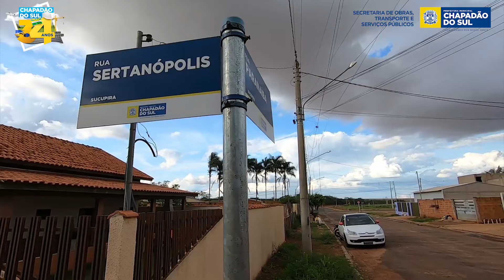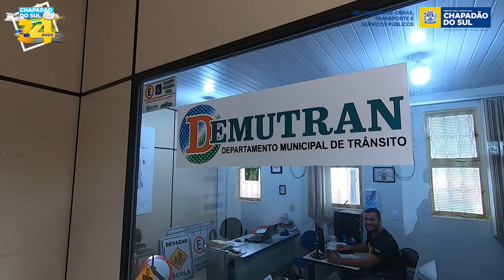Secretaria de Obras, Transportes e Serviços Públicos - 34 Anos de Chapadão do Sul